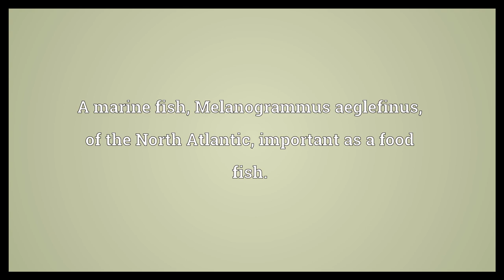Haddock Meaning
Video shows what haddock means. A marine fish, Melanogrammus aeglefinus, of the North Atlantic, important as a food fish..  Haddock Meaning. How to pronounce, definition audio dictionary. How to say haddock. Powered by MaryTTS, Wiktionary